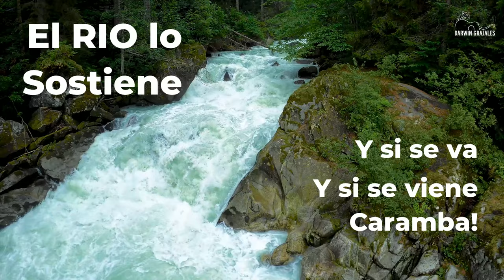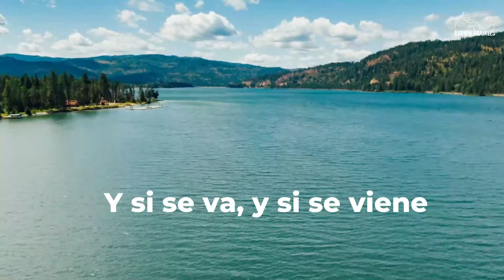Darwin Grajales. El Río lo Sostiene - video lyrics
Música y letra : Darwin Grajales
Género: Canción Propuesta

Los ríos por donde he transitado y tejido algunas historias.
Río nilo en Egipto
Canal del bosforo en Turquia
Río sena e Paris Francia
Cataratas del Niagara Frontera Canada estados Unidos

                                                                           EL RIO LO SOSTIENE

F#
Hay un rio que nos llena de certeza
                                                                            B
Cuando se mueven la aguas y se agita la emoción
C#7
Vibran  los pensamientos y aflora la confianza
 F#
Para navegar contentos.
F#
Hay un barco, repletito de  memorias
 B
Donde guardo las historias, que conducen al  amor
C#7
Tiene muchas recetas y atractores que dan fuerza
 F#
Cuando llega la tormenta

B  F#        C#7                       F#
Que si el agua, se pone lenta, tener mucha paciencia
Y que si el a….gua tiene fuerza, invocar la inteligencia (bis)
Y si se va, y se viene… el rio lo mantiene
Y si se va, y si se viene… el rio lo sostiene

F#
Hay un mundo de ilusiones y pasiones
B
Conformando la ciencia de la posibilidad
C#7
donde las percepciones atraen vibraciones

                                 F#
que crean la realidad.

F#
Hay un fuego que alimenta las visiones, de los seres soñadores
                                  B
que atesoran el amor
C#7
que se aviva por dentro cuando intuyes en silencio
         F#
los consejos del ancestro

Si el corazón está despierto, no habrá malos momentos
Que si enfocamos bien atentos daremos en el centro (bis).

B
Hay un juego de colores y canciones donde todos somos obra
                                    B
de una misma creación
C#7                                                                                               F#
el niño, la inocencia, contienen la receta para la imaginación
Para contar, bonitos cuentos, del mundo y la consciencia
Para soltar, la resistencia, y confiar en nuestra esencia (bis).